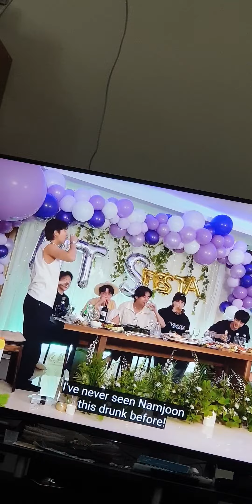bts anniversary 9th ... so sad(4)